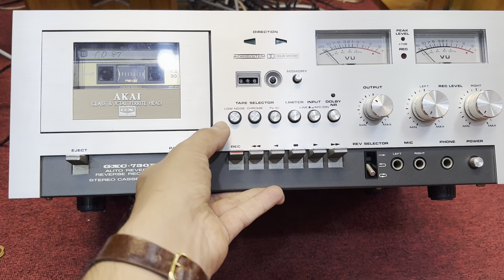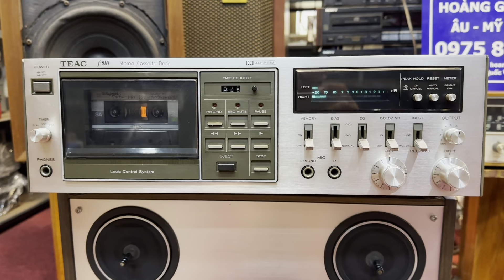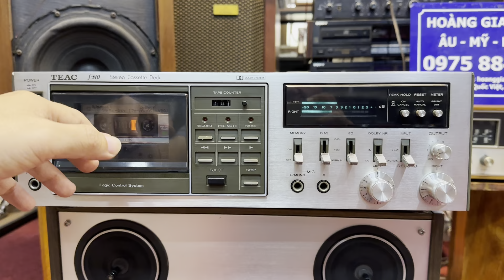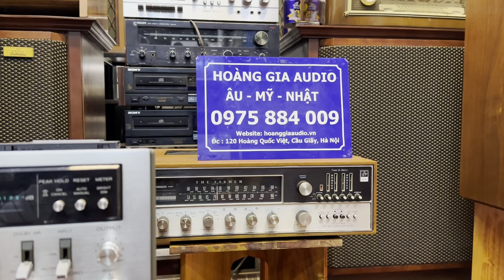Quy trình nhận để sửa và hoàn thiện 1 sản phẩm. sua_dau_coi,sua_amly. Sửa không nên vội.